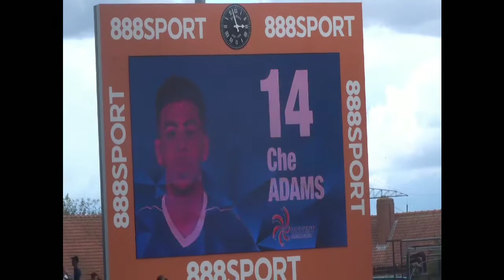Blues vs Bristol city #3 2 wins on the bounce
Check out Pundit for all your commentating needs.

Download pundit for your device here